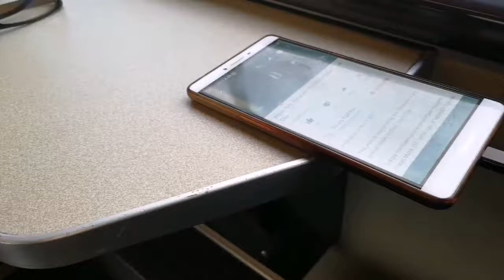Eat Sightseeing and shop in Konstanz Germany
Friends and food